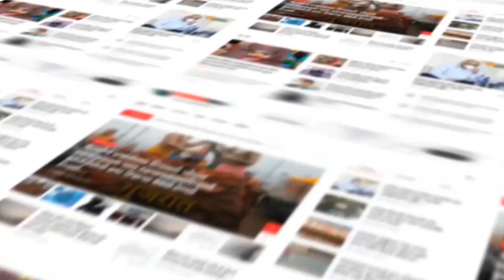ARAVALLI : ગણેશોત્સવમાં મોડાસાના બાળકોએ માટીના બનાવેલ ગણેશ સ્થાપનાનો સંદેશ આપ્યો